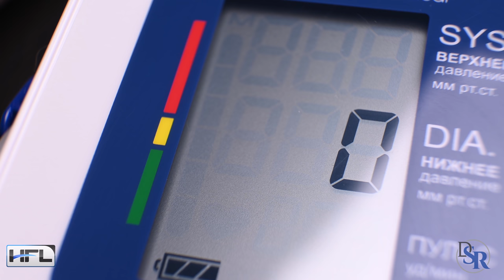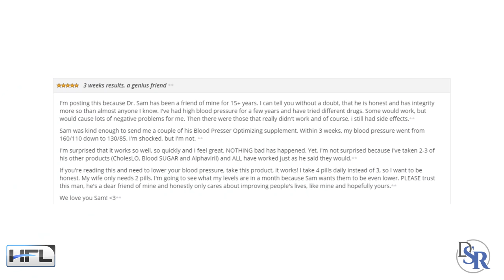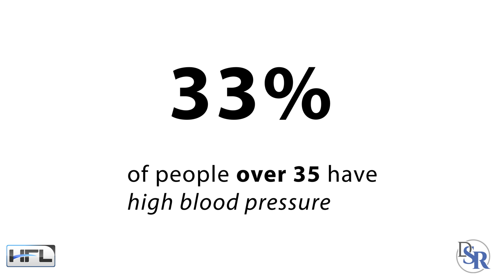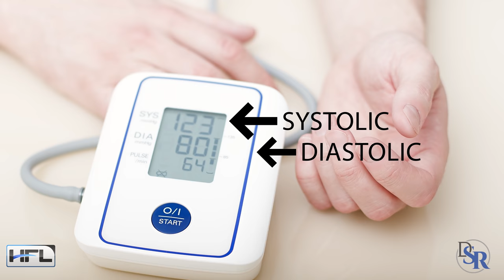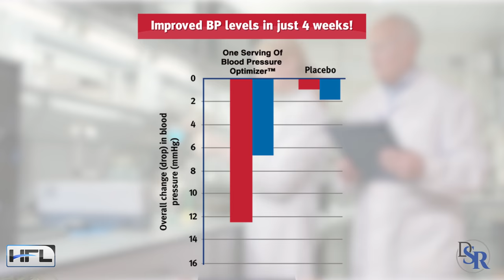Lower Your Blood Pressure Using My Proven Blood Pressure Optimizer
#1 Solution Lowers Blood Pressure In 30 Days (GUARANTEED)!

Today I wanted to quickly discuss Blood PRESSURE Optimizer and how you can benefit from utilizing this 17 year proven formula

This is a natural remedy that helps dramatically improve your blood pressure, strengthens your arteries and much more, which I’ll get to the additional benefits in a minute..

I originally created Blood Pressure Optimizer for my own parents because we have a family history of heart attacks and strokes and more specifically, high blood pressure especially on my dad’s side.

Blood Pressure Optimizer contains 13 non-gmo, organic, blood pressure lowering “super nutrients”, which are all backed by human clinical studies… in ONE convenient, vegetarian pill you take daily.
It’s so effective that it comes with a one-year, satisfaction guarantee.
In fact, it’s so potent that if it doesn’t help improve your blood pressure in just 30-days, you get a FULL refund, plus an additional $100.00 cash back on top of it.
Now, I know this might sound too good to be true… especially since you may not know me.
However, I’ve been online since 1996 and I can make such a powerful guarantee because I have over 17+ years of PROOF that Blood Pressure Optimizer works.
I have clinical evidence and human studies backing everything up.
Most importantly, we have hundreds of positive reviews from users around the world.
You can get all the details below if you’re in a rush and excited to find out more.

However, I’ll continue with some quick details...

As I stated earlier, I formulated Blood Pressure Optimizer for my parents because research has shown that genetics aside, the primary cause of hypertension are the negative changes in your hormones due to AGING!

My mom is 80 years old and my dad is 90.

And just so you know, high blood pressure affects both men and women equally.

About ⅓rd of the population over the age of 35 has high blood pressure.

However, what’s worse is that almost 75% of people over the age of 60 have high blood pressure…. Which includes both my parents.

So the older you get, the worse the blood pressure.

Now, my background as a doctor is in Pharmacology - which is the study of drugs.

More importantly and specifically, my area of expertise is in endocrinology - which is the study of hormones.

I also have a bachelors in kinesiology and a masters in nutrition.

And I mention all of this because this is my passion - the human body, inside and out, from head to toe.

I know all the various solutions - both drugs and natural.

Now, to make a long story short, we tried multiple options.

My parents tried antihypertensive drugs - but they obviously had too many side-effects, which I’m sure you already know.

We of course tried a very strict diet and daily exercise program… however even though there were improvements, they weren’t that impressive.

More importantly, it was too difficult, time consuming and expensive all of these life-style changes … especially for all the sacrifices they made.

In an ideal world - a solution would have the ease and fast results of a pill, COMBINED with the health, safety and long-term results of natural solutions.

Thanks